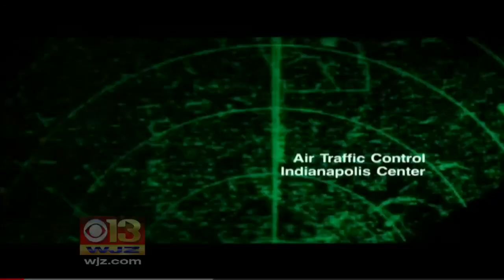New Videos Reveal More About Pentagon Program That Studied UFOs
It sounds like it should be out of "The X-Files," but a secret study of UFOs has been traced back to the Pentagon.